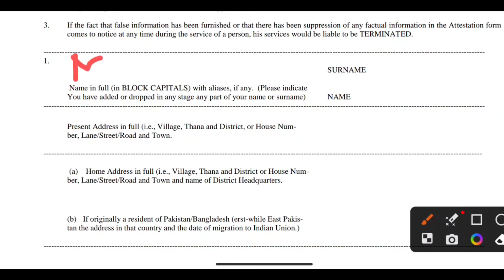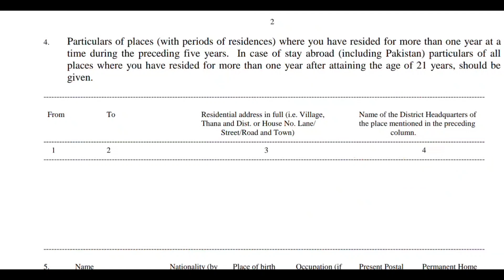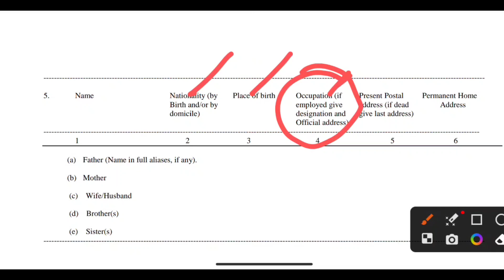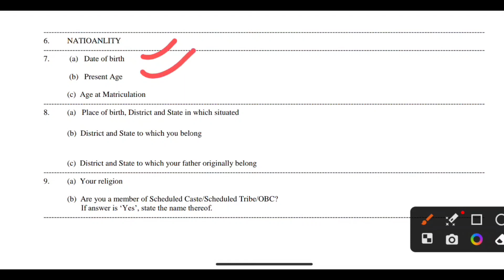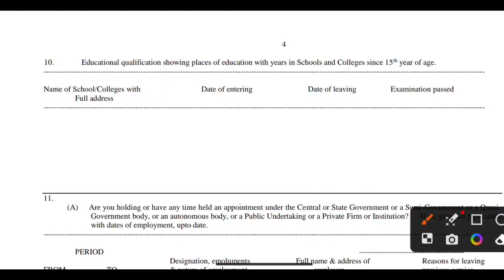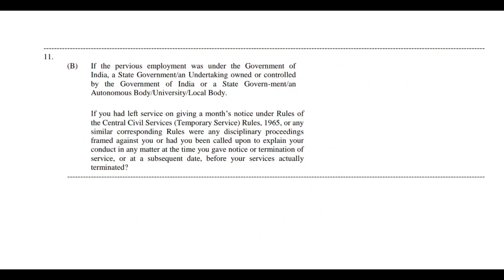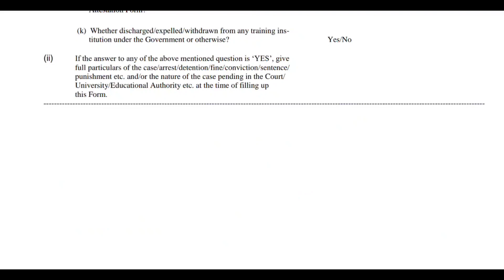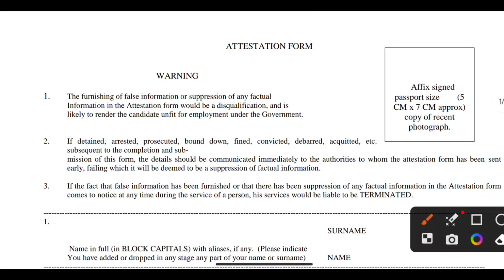IB SECURITY ASSISTANT INTERVIEW 2023 | IB sa ssq and AF form fill up | how to fill AF form for IB